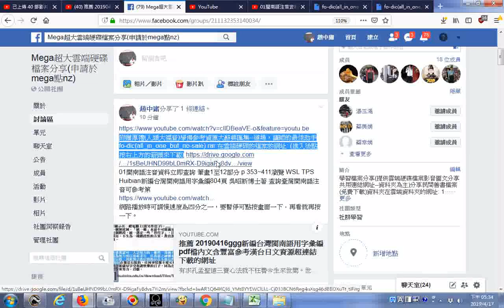20190417附贈厚禮--人類大福音學佛參考資源大辭典匯集--道場講師的最佳助手fo-dic(all_in_one_but_no-sale).rar...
在雲端硬碟的檔案的網址: (進入後點按右上方的箭頭來下載)